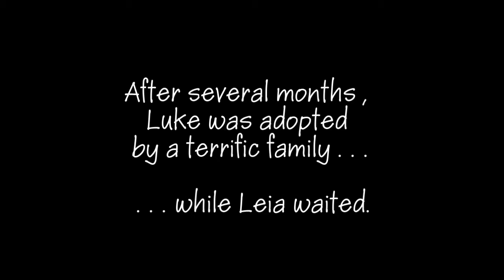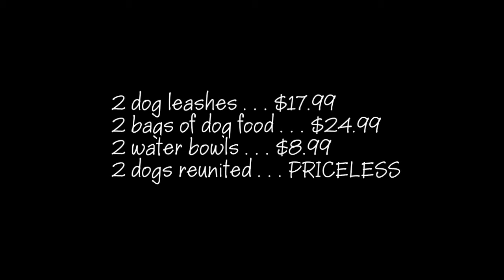Luke & Leia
Two dogs reunited